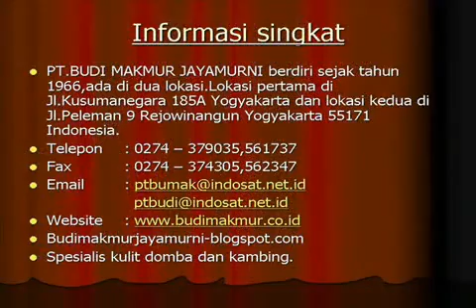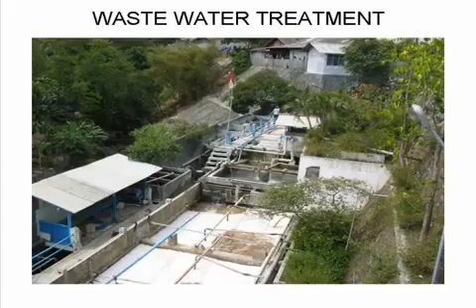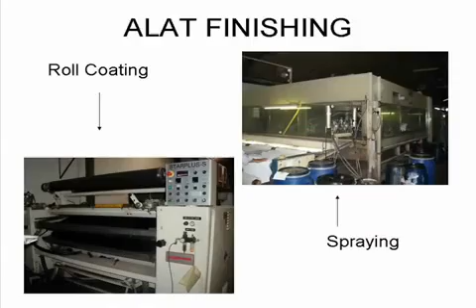gloves ladies leather